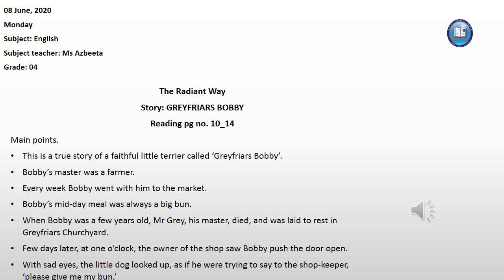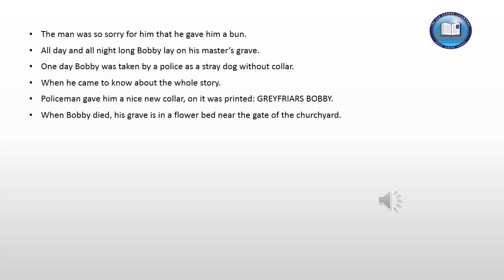Class 4th, English, 8june20